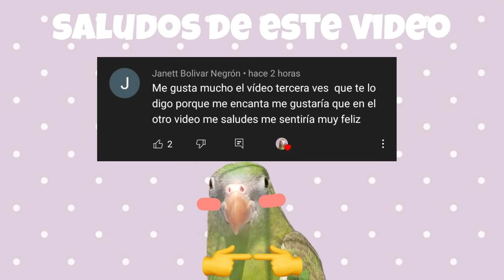7 tips para que tu loro no te pique o muerda + cómo amansarlo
✨ H O L A ✨ ʕ っ • ᴥ • ʔ っ
Bienvenidos de nuevo a este canal ♥
En este video hablaremos de algo muy pedido en este canal y es COMO HACER QUE TU LORO NO TE PIQUE y con esto tocaremos un poco el tema de como amansarlos.
Hablaré sobre tips de como tener más confianza con tu ave.
Espero les guste mucho y si tienen más cosas por decir pueden dejar su comentario acá abajo  👇
Nos vemos en un próximo video y si quieres que te mande un saludo escríbelo en los comentarios! :3